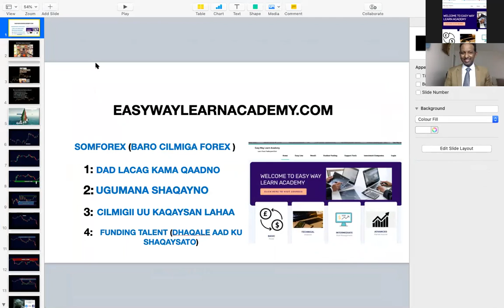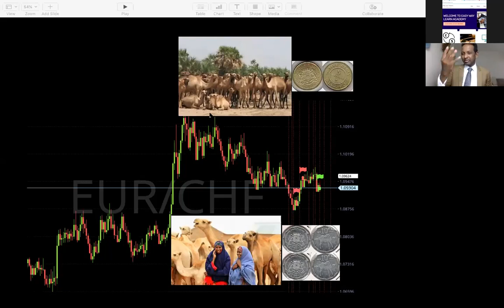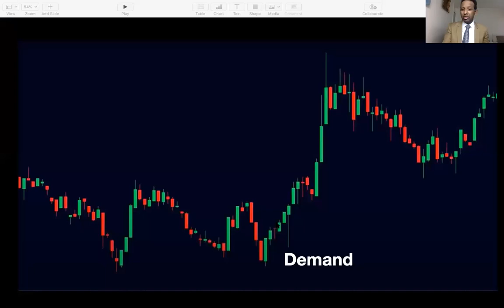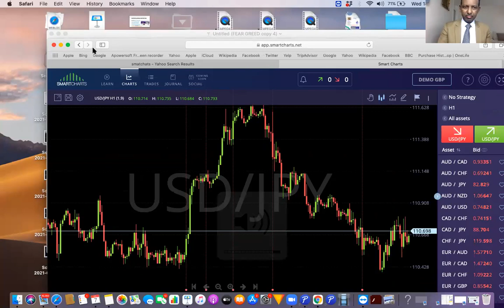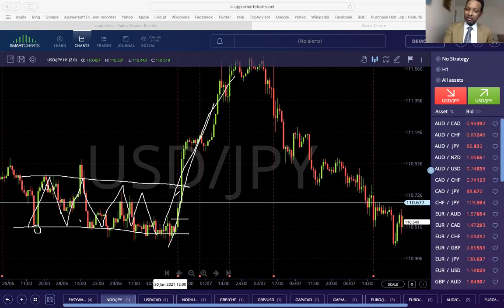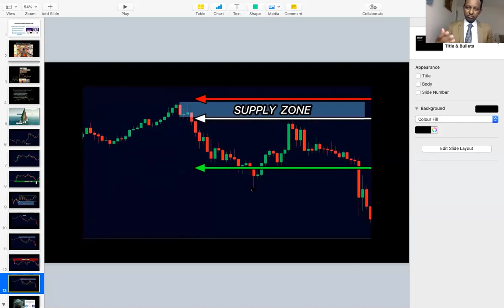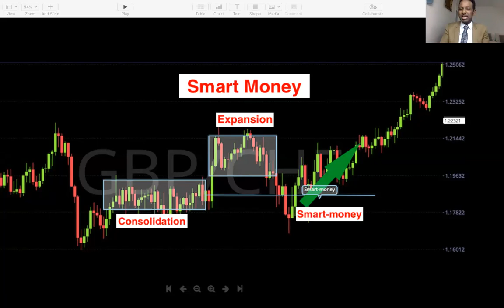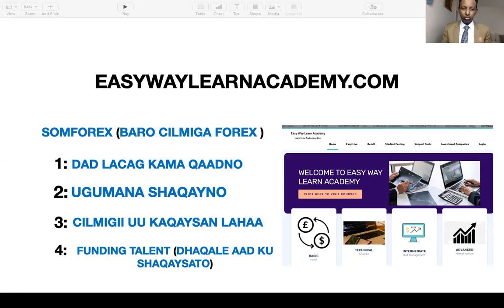Part 5 | Cashar Maskaxda kaa dhisaya oo aad u faaiido badan | FOREX | Hogaamiye Mohamed Hashi